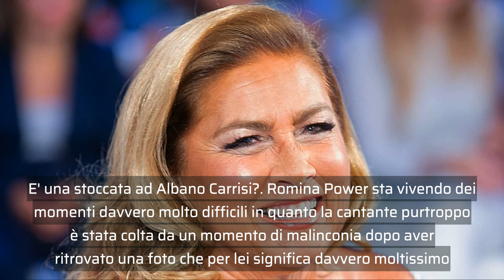Romina Power, stoccata ad Albano? Post criptico su Instagram"La Verità 24h"